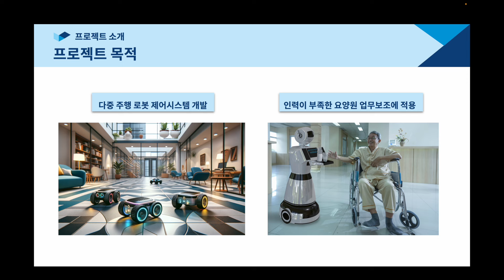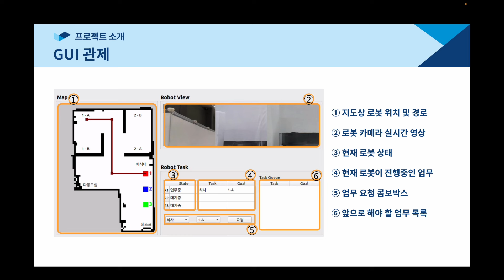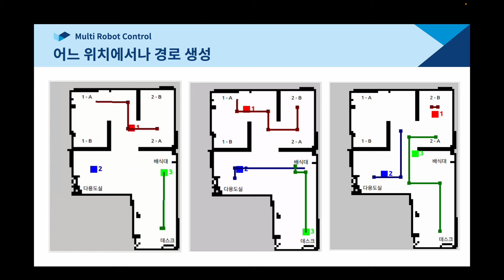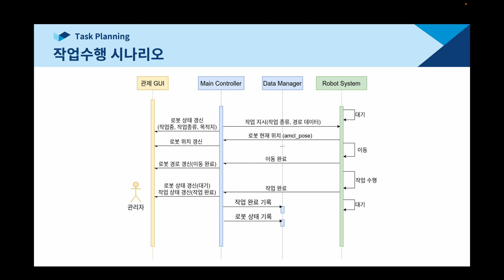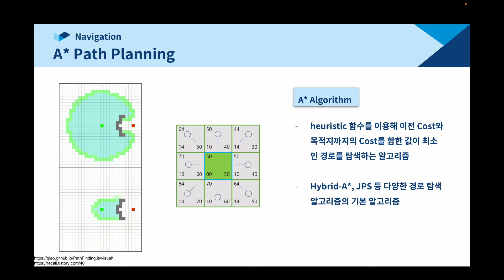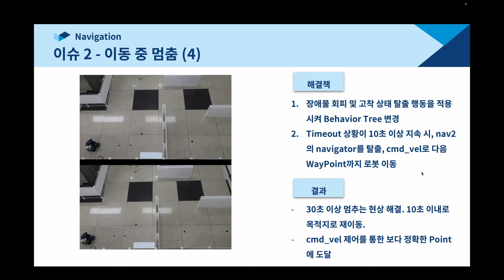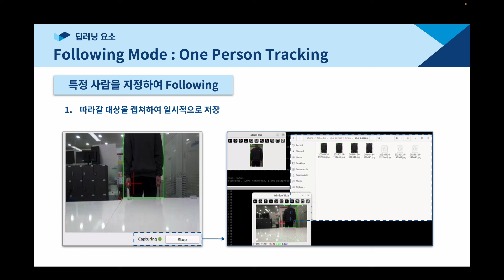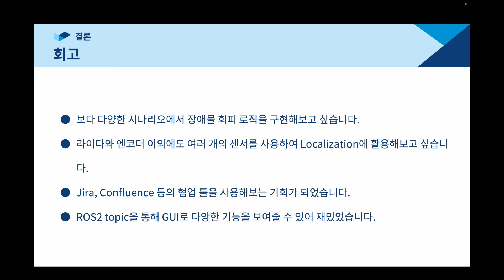다수의 주행로봇에 대한 관제시스템을 구현한 AI 로봇 과정 수강생 프로젝트 발표영상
저는 애드인에듀에서 AI 로봇 관련 강의를 진행하고 있습니다. 이 교육과정은 마지막에 파이널 프로젝트를 진행하는데요. 이번에는 최근 종강한 학생들 중 우수한 결과를 보여준 팀의 발표 영상을 소개합니다.

ROS2로 구현된 다수의 주행로봇의 경로 생성과 작업 스케줄링을 수행하는 일종의 관제 시스템을 직접 구현한 팀입니다.